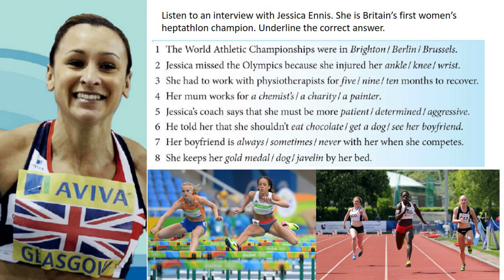Listening Practice - Listen to an interview with Jessica Ennis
Listen to an interview with Jessica Ennis. She is Britain’s first women’s heptathlon champion. Underline the correct answer.